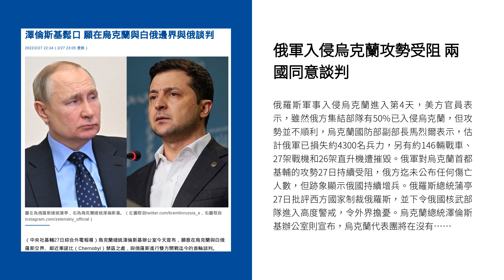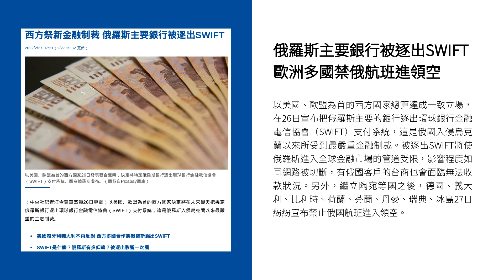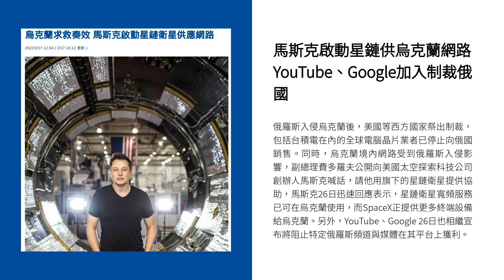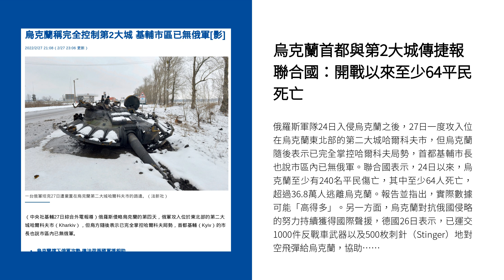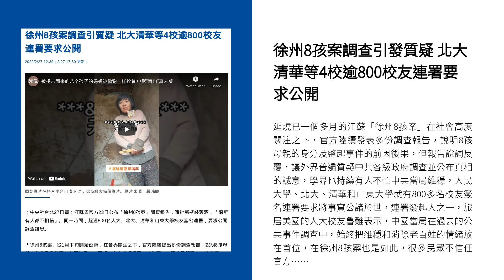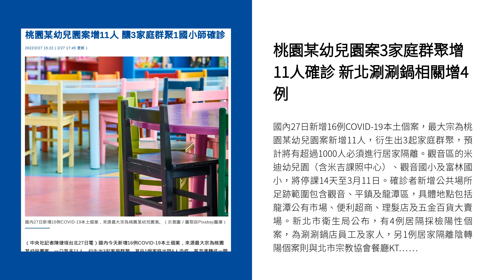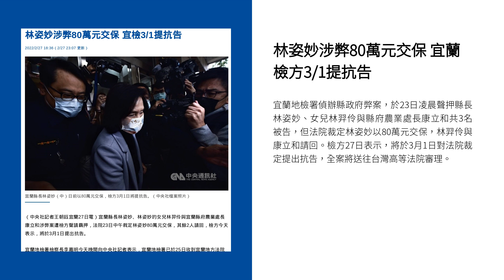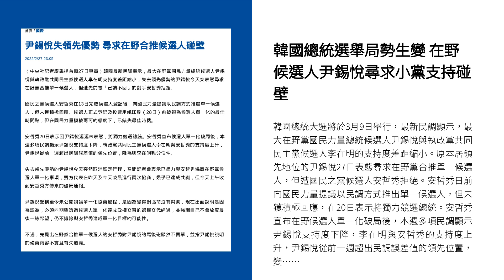20220228早安世界》俄軍入侵烏克蘭攻勢受阻 兩國同意談判｜每日6分鐘 掌握天下事｜中央通訊社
● 俄軍入侵烏克蘭攻勢受阻 兩國同意談判
● 俄羅斯主要銀行被逐出SWIFT 歐洲多國禁俄航班進領空
● 馬斯克啟動星鏈供烏克蘭網路 YouTube、Google加入制裁俄國
● 烏克蘭首都與第2大城傳捷報 聯合國：開戰以來至少64平民死亡
● 俄羅斯入侵烏克蘭之際 北韓試射飛彈引南韓憂心忡忡
● 徐州8孩案調查引發質疑 北大清華等4校逾800校友連署要求公開
● 桃園某幼兒園案3家庭群聚增11人確診 新北涮涮鍋相關增4例
● 邊境鬆綁 3/1起外籍人士可來台不孕症治療
● 林姿妙涉弊80萬元交保 宜蘭檢方3/1提抗告
● 韓國總統選舉局勢生變 在野候選人尹錫悅尋求小黨支持碰壁